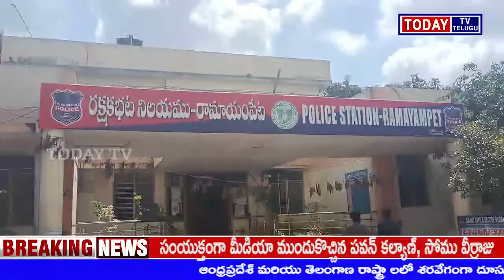TODAYTV TELUGU GJ 04 AW 7275 నెంబర్ గల లారీలో కర్ణాటక రాష్ట్రంలోని గుడిమికల్